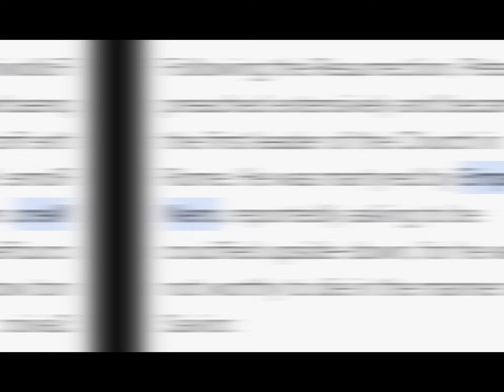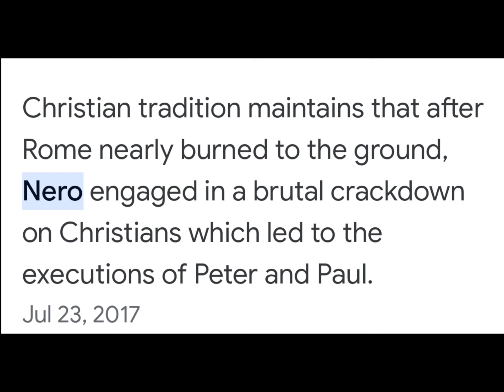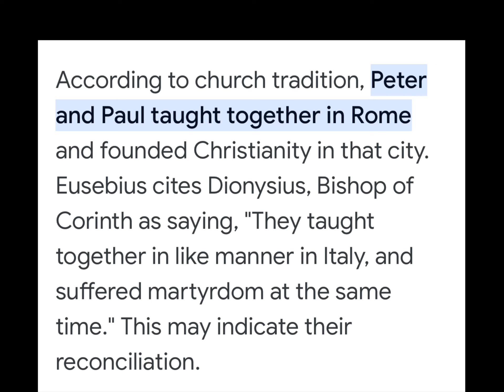Peter and Paul